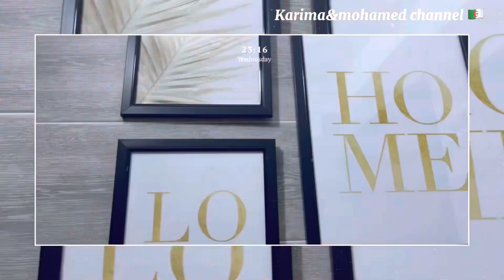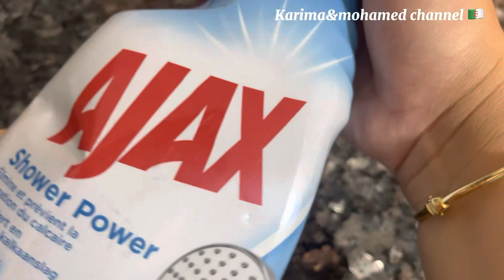Cleaning & organazation vlog تنظيفات ضد الكالكير باقوى منظف وفطورنا ارز بالدجاج rice 🍚 chicken 🍗